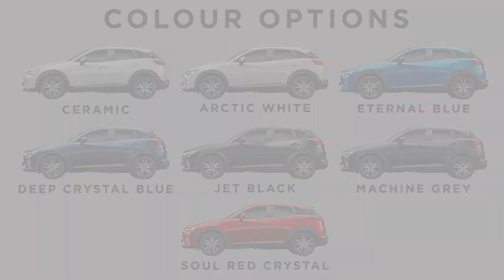New Mazda CX 3 Review